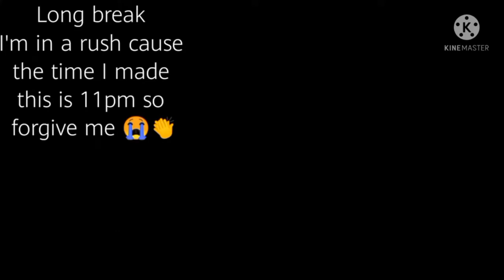|×| Hashira's react to Tomioka Giyuu /Tyusako /Sabito |×| FULL |×| UwU Keisha |×|